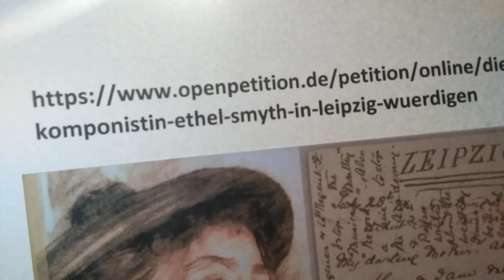Ethel Smyth, March of the women - toy piano Michelsonne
Please support our petition for Ethel Smyth in Leipzig!
Eva Meitner, toy piano